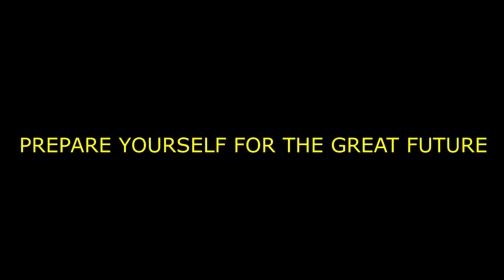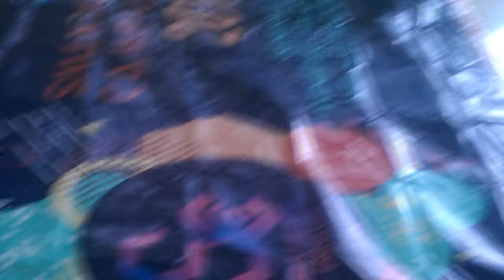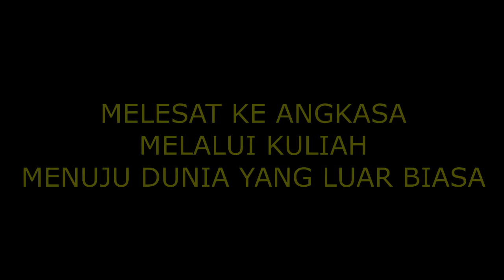SMANKE CAMPUS EXPO 2018 | "Generasi MICIN (Menapaki Impian dan Cita-Cita Melalui Pendidikan TInggi)"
SMANKE CAMPUS EXPO (SCE) merupakan acara tahunan yang diselenggarakan oleh Ikatan Alumni SMA Negeri 1 Kejobong (ILUNI SMANKE). Diselenggarakannya SCE bertujuan untuk mengenalkan dunia perkuliahan kepada siswa-siswi SMA Negeri 1 Kejobong khususnya siswa-siswi kelas XII.